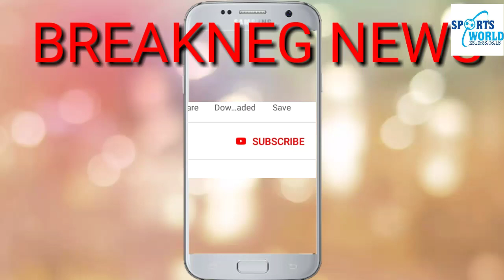ইস্টবেঙ্গল GOOD NEWS and ব্যাড NEWS মোহনবাগান GOoD NEWS and BAD NEWS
this is our sports world

All sports news

Our sports noleg hle all time